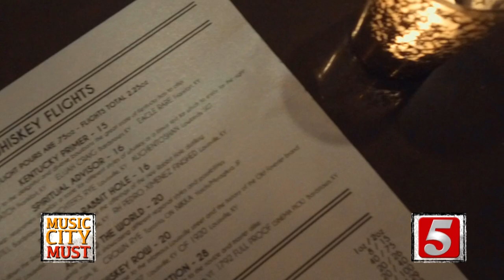Music City Must - Sinema's Whiskey Flight Program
Tennessee is known for its whiskey, so it would be a southern crime if I didn’t have one of the best places to sample the ‘brown water’ on my Music City Must list. Sinema, a former 1940s theatre that’s now been salvaged into a Great Gatsby-styled bar and restaurant, is one of Nashville’s top spots. Whether you're looking to have a mid-week dinner or celebrate a special occasion, Sinema takes guests back in time with a nostalgia-inducing atmosphere, timeless dishes, and unrivaled handcrafted cocktails. The menu alone is incredible, but it’s their whiskey flight program that really caught my attention. Their list is one of the largest in town. The expansive collection offers a ton of rare, and exciting whiskeys that are hard to find anywhere else. Sinema upped their game from about 40 whiskey selections to around 175 options. So dress up, sit down, and step up your whiskey-tasting game with the help of Sinema Bar and Restaurant.